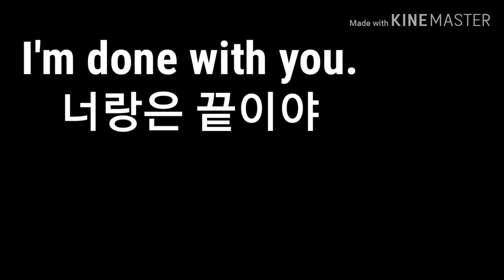너랑 끝. 영어로44